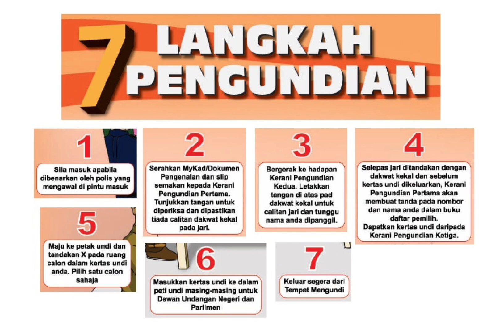KITA PERLU UNDI SIAPA DALAM PILIHANRAYA?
MARI KITA DENGAR PENJELASAN YANG SANGAT BAIK DAN JELAS UNTUK UNDI SIAPA?